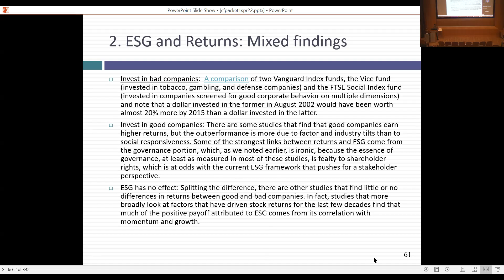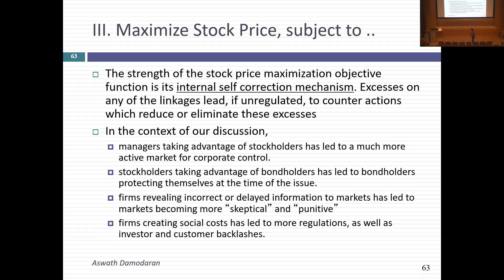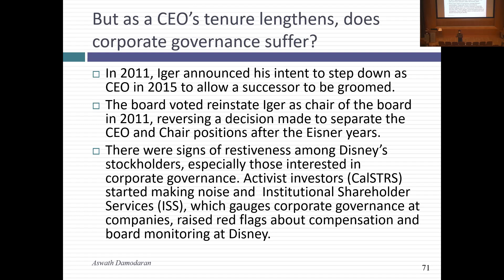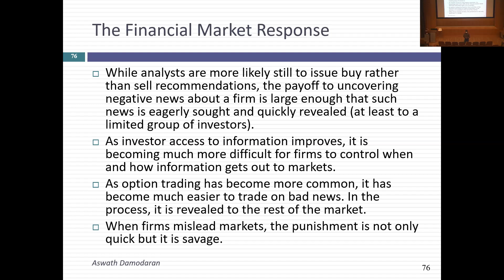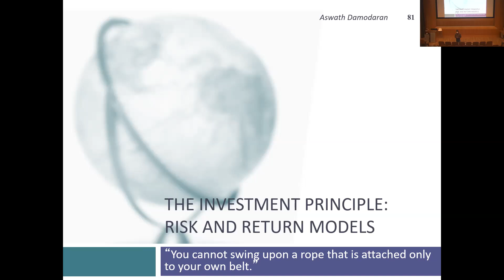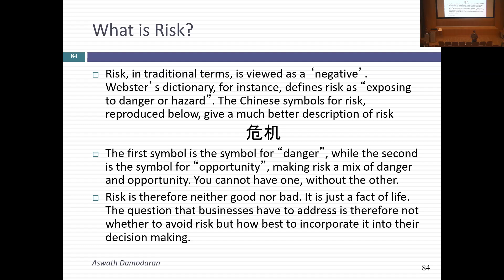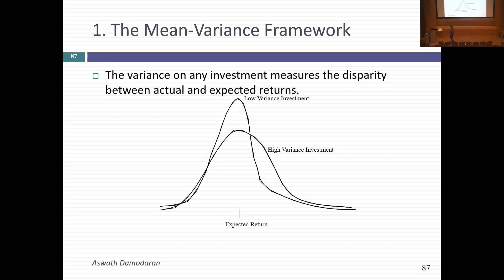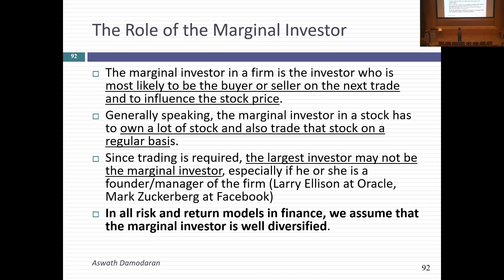Session 5: End Game Closure and First Steps on Risk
We started the class by wrapping up the question of at the end game in business, and why I (and you don’t have have to) still trust markets, over managers and expert panels. Markets have no ego, and if allowed to play out, will devise corrections to almost every over reach in business, whether it be managers taking advantage of shareholders, borrowers ripping off lenders, companies lying to markets or creating large social costs. My view is that companies should run to maximize value, even if the market does not recognize it right away, and that managers need to consider the messages in stock prices. We then moved on to risk and some of you may be regretting the shift from the soft stuff , but trust me that it is still fun.. If it is not, keep telling yourself that it will become fun. Anyway, here are a few thoughts about today's class.
1. The Essence of Risk: There has been risk in investments as long as there have been investments. If you have the time, pick up a copy of Against the Gods by Peter Bernstein, John Wiley and Sons. It is a great book and an easy read. If you want more, you should also pick up a copy of Capital Ideas by Peter as well... That traces out the development of the CAPM.
2. More on Models: If you want to read more about the CAPM, you can begin with chapter 3 in the book. It provides an extended discussion of what we talked about in class today.
3. Diversifiable versus non-diversifiable risk: The best way to understand diversifiable and non-diversifiable risk is to take your company and consider all of the risks that it is exposed to and then categorize these risks into whether they are likely to affect just your company, your company and a few competitors, the entire sector or the overall market.